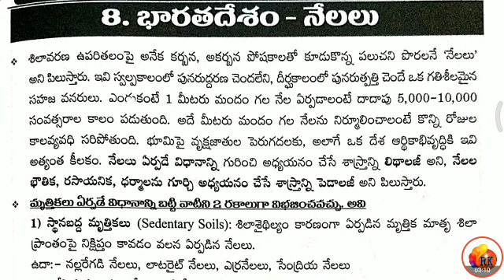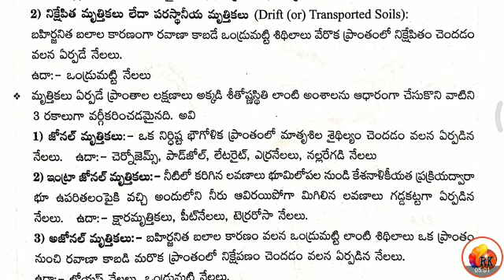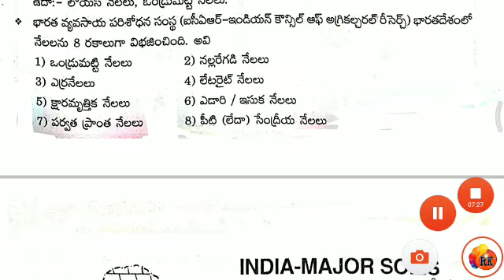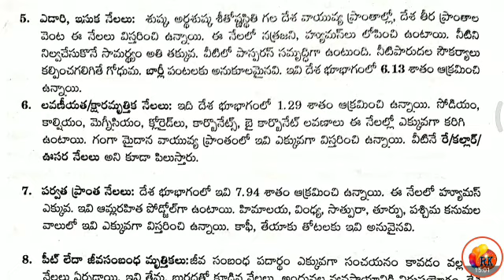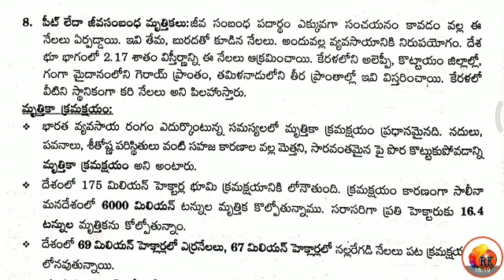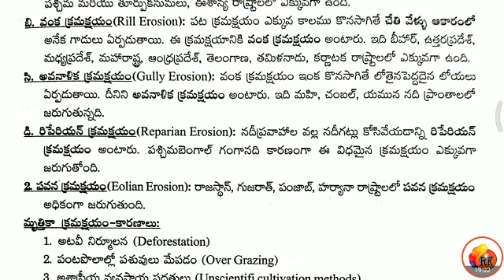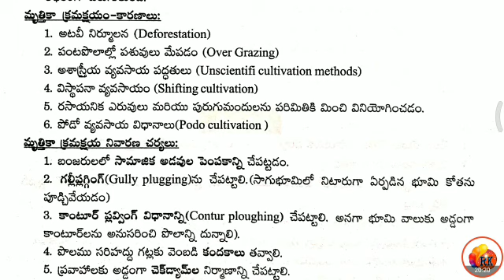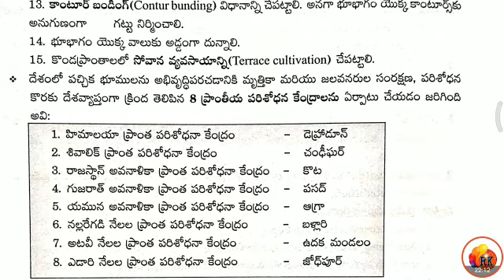నేలలు రకాలు - Indian Geography in Telugu Class - 9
2. ఆధునిక భారతదేశ చరిత్ర / జాతీయోద్యమం - Group - 1,2,3,4, DSC, DL , JL, Si, Constable, VRO, VRA, and for all competative Exams

3. తెలంగా చరిత్ర - Group - 1,2,3,4, DSC, DL , JL, Si, Constable, VRO, VRA, and for all competative Exams

4. ఆంధ్రప్రదేశ్ చరిత్ర - Group - 1,2,3,4, DSC, DL , JL, Si, Constable, VRO, VRA, and for all competative Exams